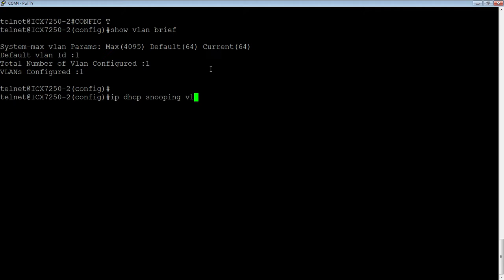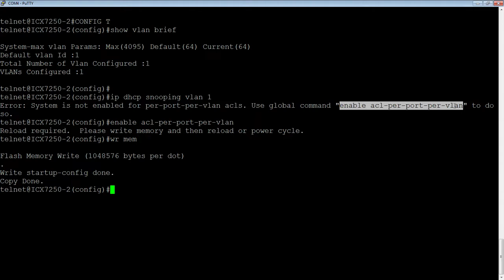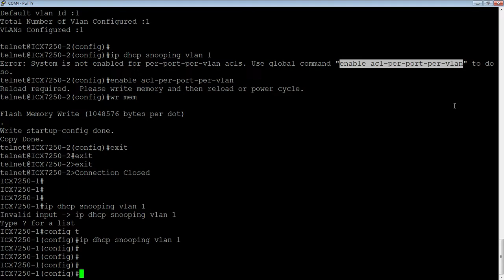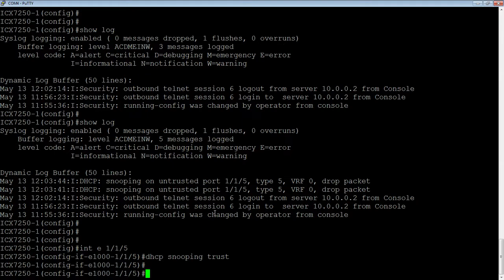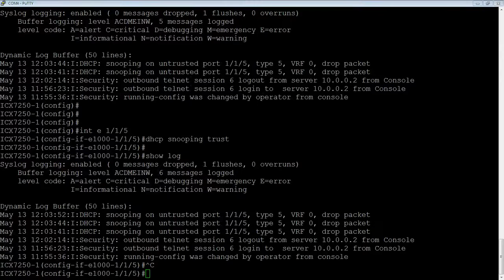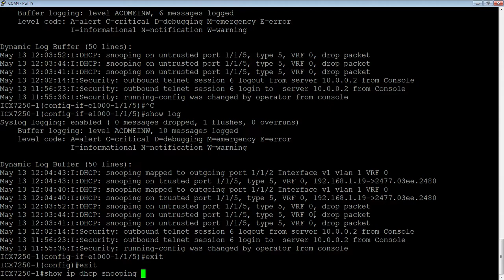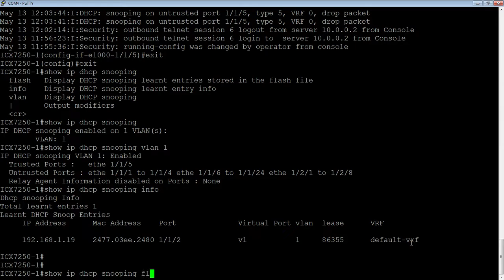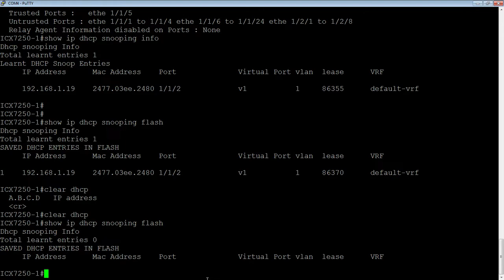BROCADE ICX DHCP SNOOPING